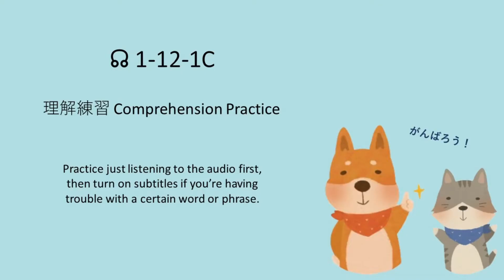NihonGO NOW! 1-12-1C What’s going on?